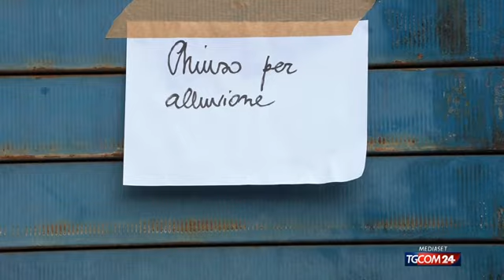Maltempo Emilia Romagna, i numeri del disastro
Nove vittime, sette uomini e due donne tra le province di Forlì - Cesena, Ravenna e Bologna, e ci sarebbero ancora dei dispersi. Quarantamila sfollati. Ventitré tra fiumi e torrenti esondati, 41 comuni sott'acqua, quattrocento strade bloccate. Cinquantamila famiglie senza corrente elettrica. Più di duemila gli interventi dei vigili del fuoco. Ecco i numeri"del"disastro che ha travolto gran parte dell'Emilia Romagna.